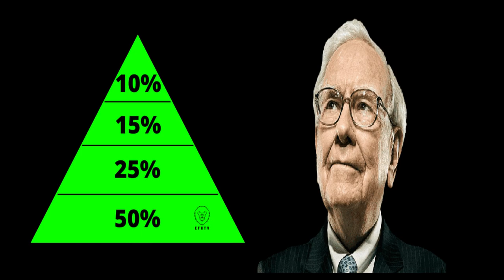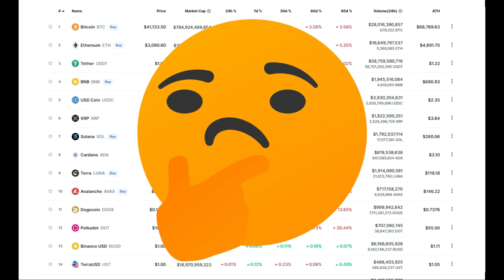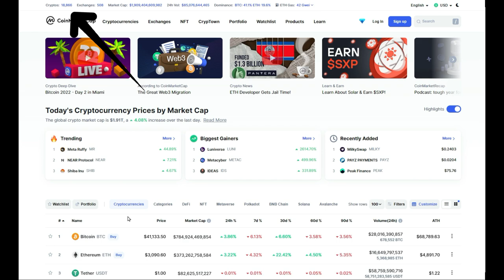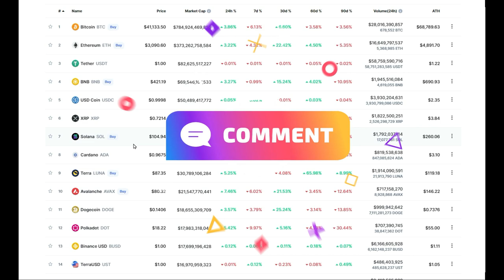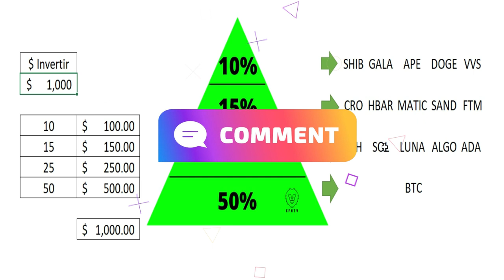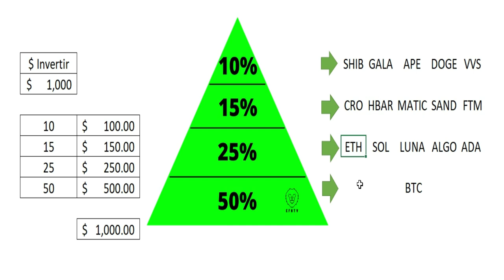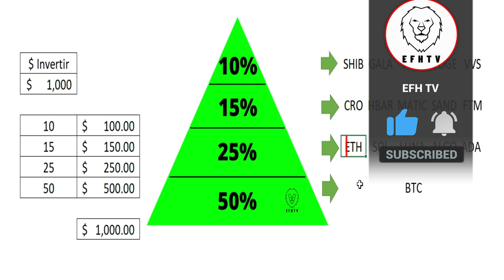No cometas este error!